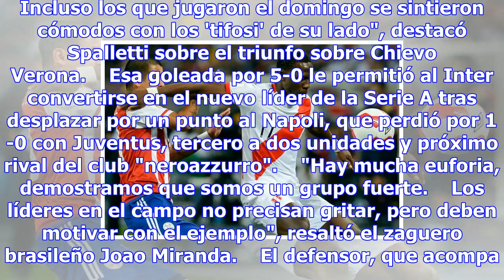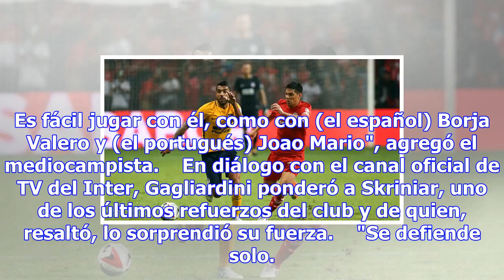Spalletti se siente "como en casa" - fútbol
Spalletti le cambió la cara y la mentalidad a Inter (foto: ANSA) 16:30, 06 dic•MILAN•Redacción ANSA ...